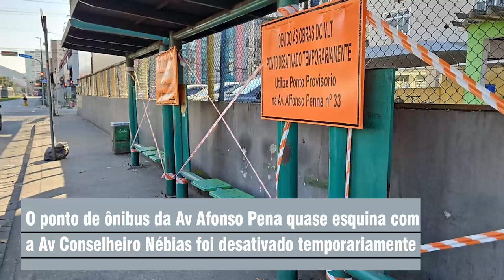Trânsito Obras do VLT chegam ao cruzamento de avenidas em Santos